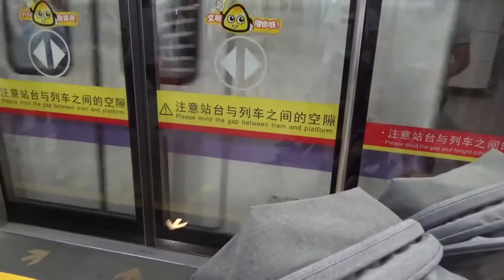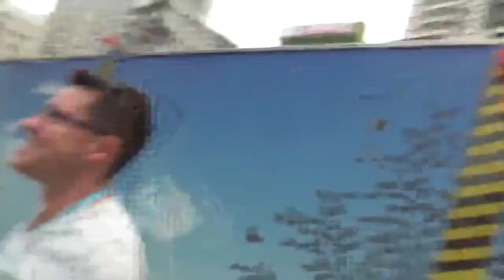TODDLER VLOGGER | CANTON FAIR | THE LIGHTS OF GUANGZHOU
Eddie Og gives a room tour of our hotel room, we spend the day at the Canton Fair and do a river cruise on the Pearl River to see the Lights of Guangzhou!

China Vlog